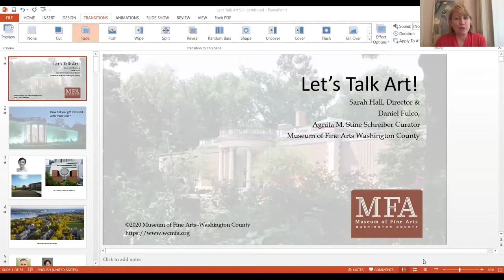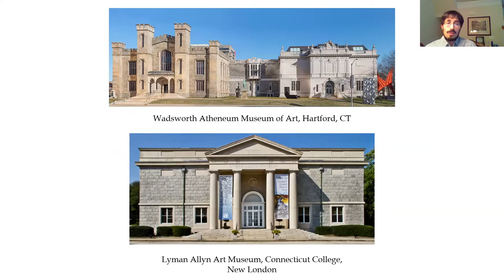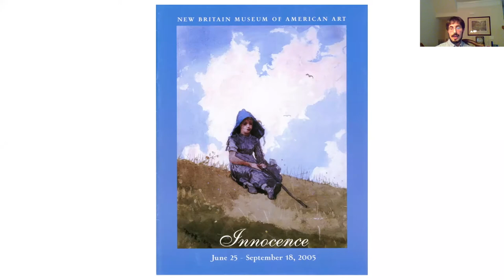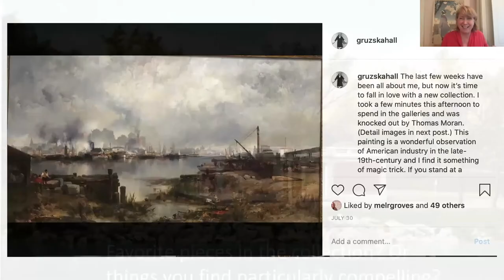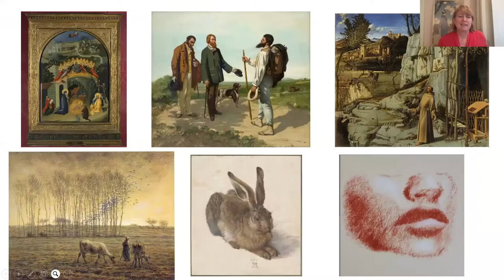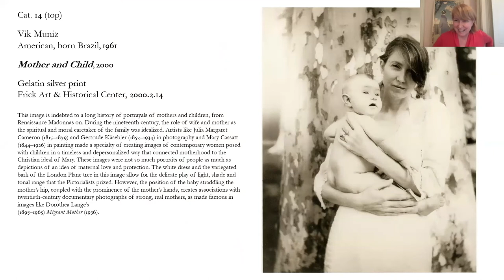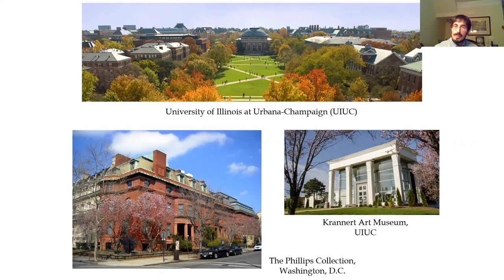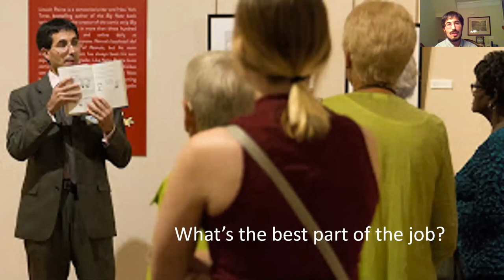Let's Talk Art! Meet Sarah and Daniel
Welcome to Let's Talk Art! from the Washington County Museum of Fine Arts in Hagerstown, Maryland. In this first episode, Director Sarah Hall and Agnita M. Stine Schreiber Curator Daniel Fulco discuss how they got into the museum world, their favorite works of art, and more!